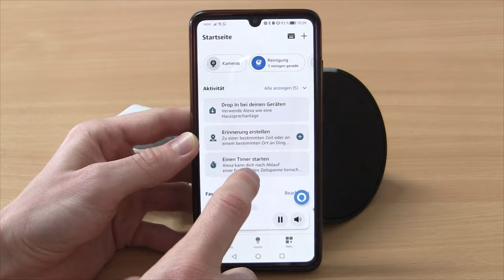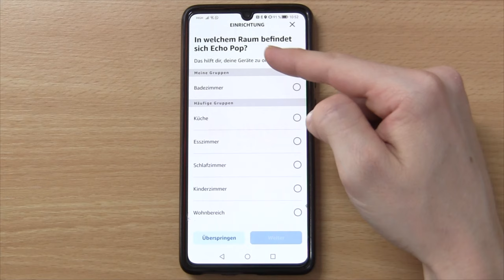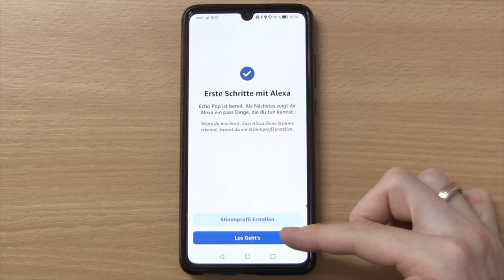Echo Pop Einrichten ✅ GENIALE ANLEITUNG: Wie Amazon Echo Pop mit Alexa Richtig Verbinden & Koppeln?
Echo Pop Einrichten! Wie Amazon Echo Pop mit Alexa Richtig Verbinden und Koppeln?
✅ECHO POP*
✅ECHO DOT*
✅ECHO SHOW*

In diesem Video erfährst Du, wie Du die Installation von dem Bluetooth Lautsprecher auf Deutsch ganz einfach selbst hinbekommst. Das Installieren und Einstellen ist wirklich kein Problem, da mittlerweile alles mit Wlan funktioniert.

Mit dieser Video Anleitung (deutsch & was tun?) / Montageanleitung / Bedienungsanleitung / Tutorial / Tipps & Tricks auf Youtube und im Jahr 2023, 2024 bzw. 2025, 2026 den Echo Pop Einrichten und dadurch erfahren, wie man das Amazon Gerät mit Alexa richtig verbinden und koppeln kann.

▬ Video Kurse ▬▬▬▬▬▬▬▬▬▬▬▬